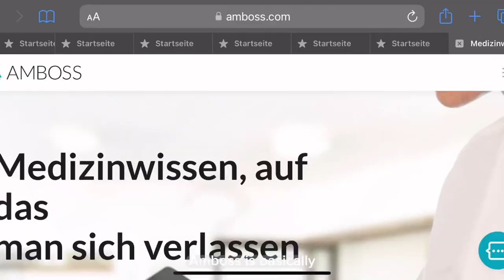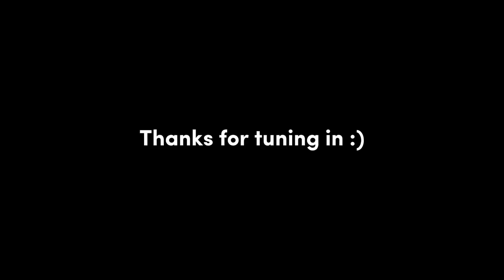Advice on studying @ uni *international* medical + dental students’ honest thoughts {Heidelberg Uni}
Heyooo amigos and welcome back!!

Here we talk about some study tips and honest thoughts on how international med/dental students tackle studying in a different language at uni and how you can too!🙃

Hope you have a fantabulous day and drop a comment to say hello 👋

Sending you lots of luv xx

If you're reading this, comment: burger